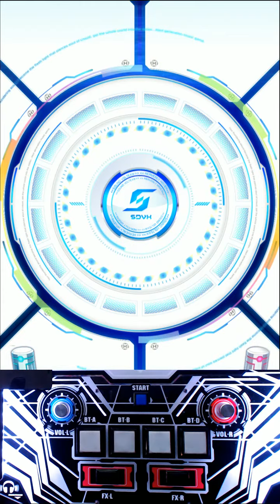[SDVX IV] Deadly Dolly Dance [EXH]